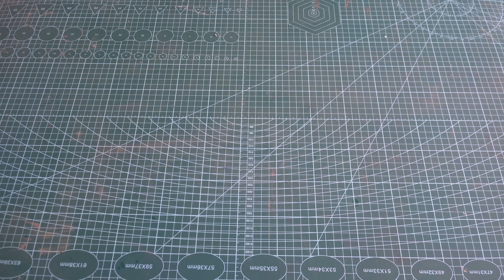Mini hydroelectric construction with a unique dam and two powerful units